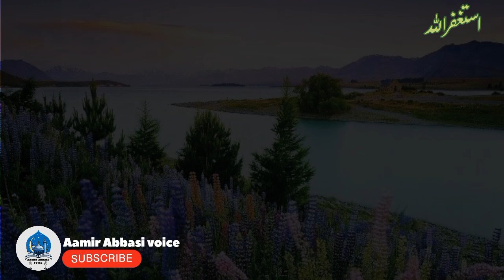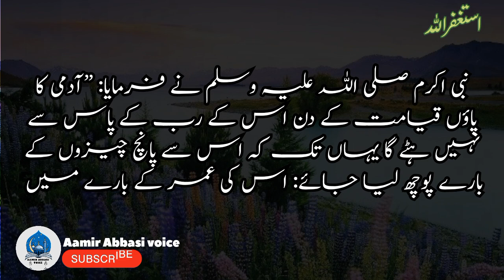Hadees e Rasool ﷺ | Hadees in urdu | Farman e Rasool ﷺ | Aamir Abbasi Voice | Authentic hadith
The Prophet Muhammad (peace be upon him) asked, "Do you know who is considered a pauper?" The Companions replied, "O Messenger of Allah, a pauper among us is one who has neither dirhams nor dinars (money) and lacks the necessities of life." The Prophet (peace be upon him) then said, "In my Ummah, a pauper is the one who will come on the Day of Judgment with prayers, fasting, and zakat, but he will have insulted someone, falsely accused someone, consumed someone's wealth, shed someone's blood, and beaten someone. Then, he will be made to sit down, and his good deeds will be given to those whom he wronged. If his good deeds run out before justice is served, the sins of those he wronged will be placed upon him, and he will be thrown into Hell."

Imam Tirmidhi said: This hadith is Hasan Sahih (authentic and reliable).

Reference: Sunan Tirmidhi #2418

Write in english
رسول اللہ صلی اللہ علیہ وسلم نے سوال کیا: ”کیا تم لوگوں کو معلوم ہے کہ مفلس کسے کہتے ہیں؟“ صحابہ نے عرض کیا: اللہ کے رسول! ہمارے یہاں مفلس اسے کہتے ہیں جس کے پاس درہم و دینار اور ضروری سامان زندگی نہ ہو، رسول اللہ صلی اللہ علیہ وسلم نے فرمایا: ”ہماری امت میں مفلس وہ شخص ہے جو قیامت کے دن روزہ، نماز اور زکاۃ کے ساتھ اس حال میں آئے گا کہ اس نے کسی کو گالی دی ہو گی، کسی پہ تہمت باندھی ہو گی، کسی کا مال کھایا ہو گا، کسی کا خون بہایا ہو گا، اور کسی کو مارا ہو گا، پھر اسے سب کے سامنے بٹھایا جائے گا اور بدلے میں اس کی نیکیاں مظلوموں کو دے دی جائیں گی، پھر اگر اس کے ظلموں کا بدلہ پورا ہونے سے پہلے اس کی نیکیاں ختم ہو جائیں گی تو مظلوموں کے گناہ لے کر اس پر رکھ دیے جائیں گے اور اسے جہنم میں ڈال دیا جائے گا“ ۱؎۔
امام ترمذی کہتے ہیں: یہ حدیث حسن صحیح ہے۔

سنن ترمذی#2418